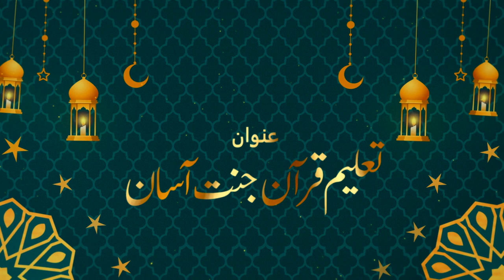Taleem e Quran Janat Aasan || Shaikh Mufti Atiq Ur Rehman Alvi Sahab || Taleem o Tazkiya 2022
Darulfalah Kasur

دارالفلاح کے تعلیمی منصوبے:
 دارالفلاح لائبریری